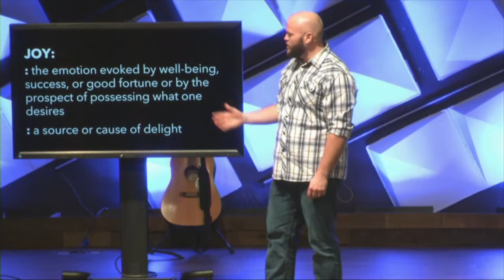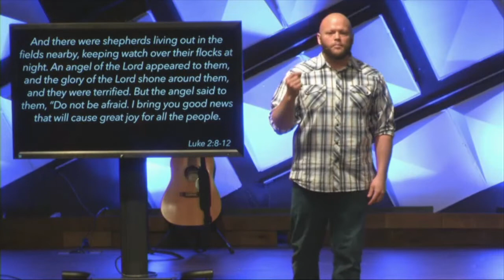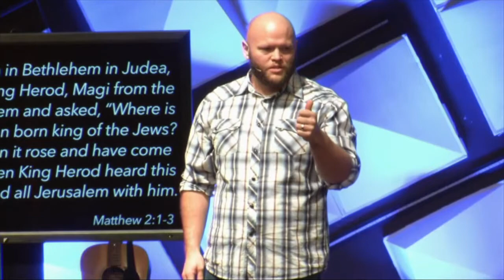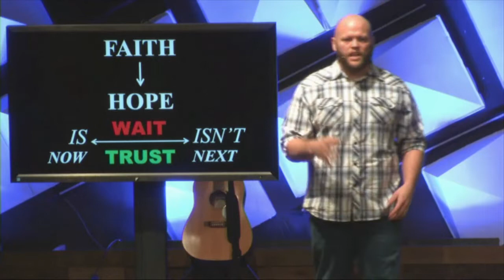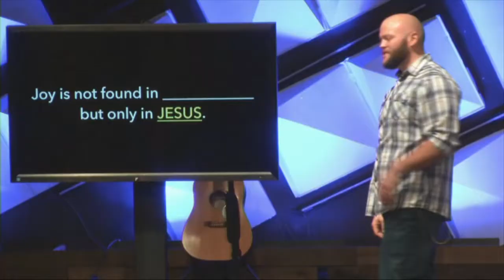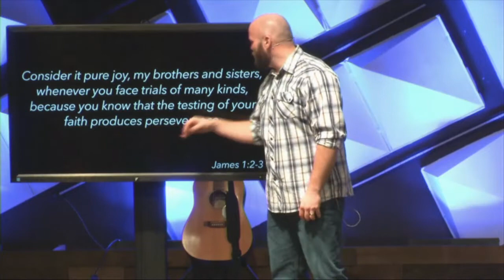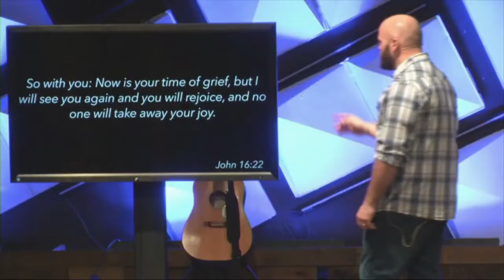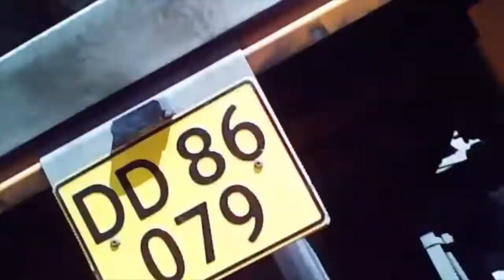The Gift 03 - Joy